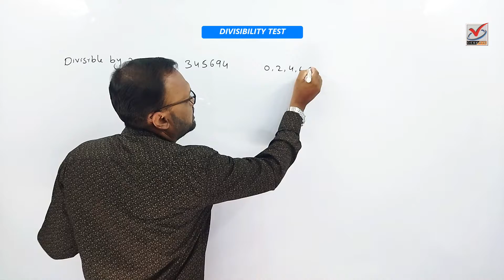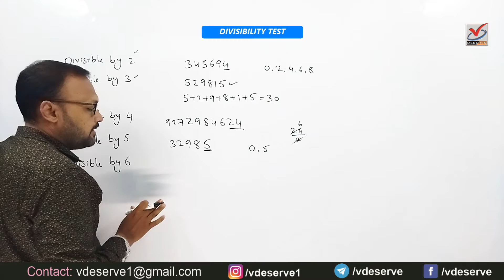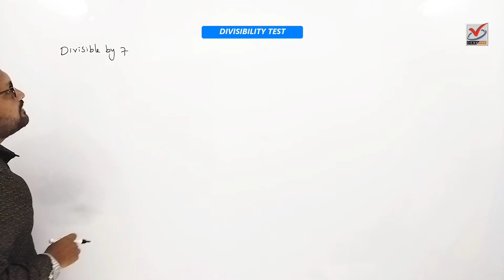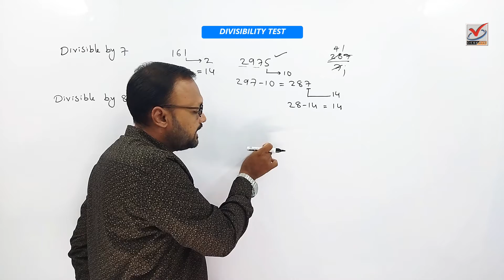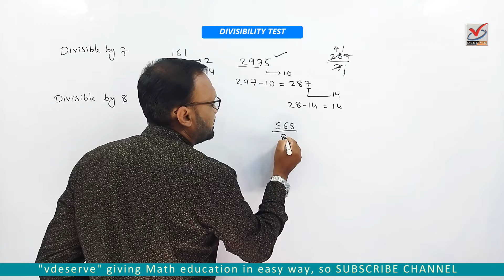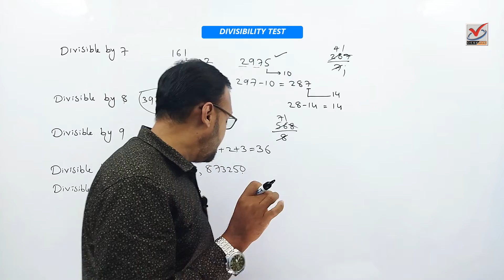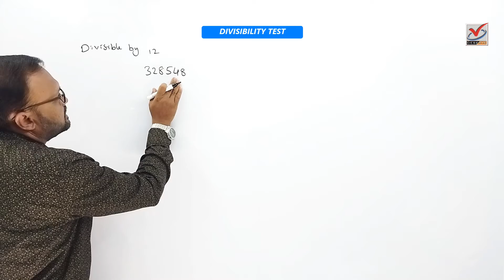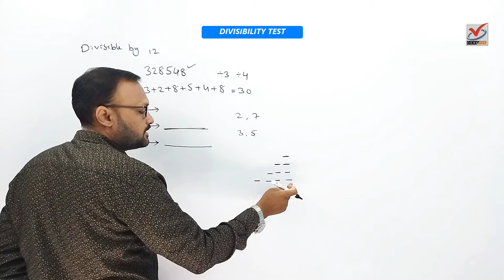BASIC MATH | DIVISIBILITY TEST | TABREZ SIR | CBSE | NCERT | DIVISIBLE BY 2 3 4 5 6 7 8 9 10 11 12